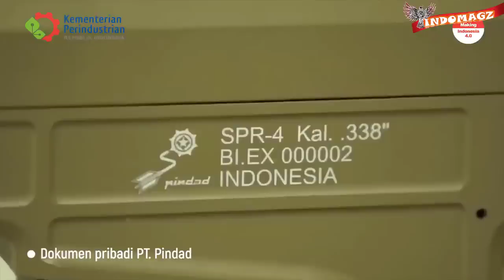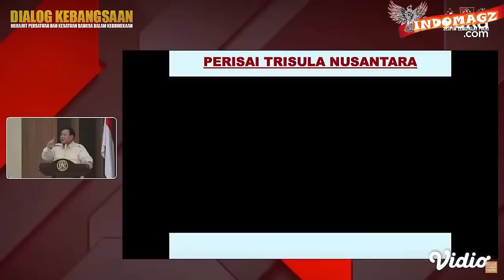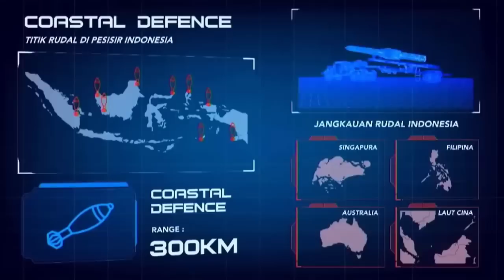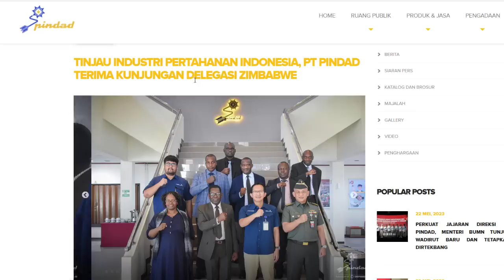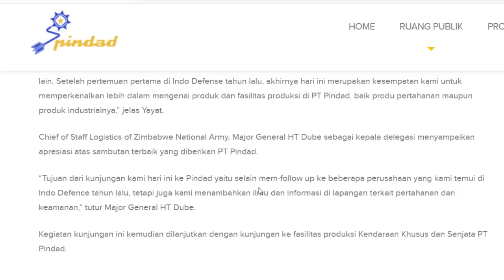MENJANGKAU MALAYSIA TERUNGKAP TITIK PENEMPATAN RUDAL BALISTIC RI, 1 LAGI NEGARA ASING DATANGI PINDAD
MENJANGKAU MALAYSIA !! TERUNGKAP TITIK PENEMPATAN RUDAL BALISTIC INDONESIA, SATU LAGI NEGARA ASING DATANGI PINDAD
Okeehh berita yang mantap2 joss,,
Kali ini kita masuk lagi lebih dalam mengenai perisai trisula nusantara,,
Yang didalamnye kemarin terdapat lah salah satu diantaranya
Yaitu coastal defense atau rudal pertahanan pantai yang disebut menggunakan rudal brahmos,,
Dan Indonesia tactical balistik missile
Dan yang sangar nya disini,,
missile ini pun disebut mampu menjangkau wilayah2 asing terdekat seperti Malaysia,, australia,, sampai laut china selatann
Cukup2 sangar boss,,
Lantas pertanyaanya  dimanakah sebenarny rencana titik2 penempatan rudal2 ini,,
Setelah ini kita bahas boss,,
Dan kemudian berita kedua yang tak kalah mantap datang lagi dari PT Pindad boss
Beberapa bulan ini pt pindad sepertinya tengah ramai2 nya dikunjungi oleh negara2 afrika dan timur tengah
Setelah kemarin dikunjungi oleh delegasi dari negara2 emirates, kemudian ada Tanzania, dan juga negara  kongo,
Kini datang lagi bos delegasi negara asing yang secara resmi menyambangi pt pindad indonesia
Nah negara manakah lagi ini,, dan apakah mereka mau beli,, atau Cuma belajar dan liat2 doang seperti,, Tanzania dan Malaysia kemarin,,
Pensaran beritanyta cuss tanpa banyak Bacoor mari kita bahas berita lengkapnya satu persatu  boss kuhhh